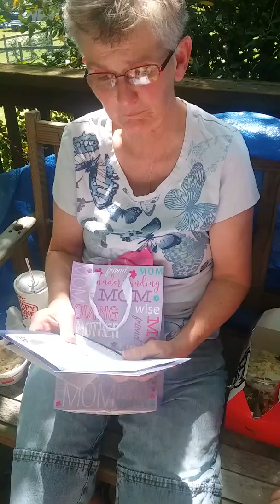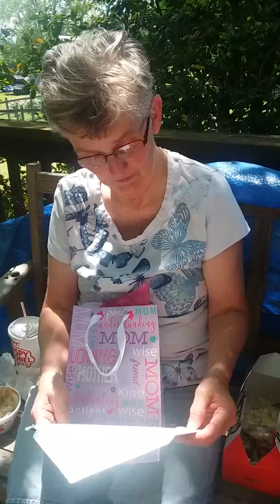My mom on Mothers Day 2018